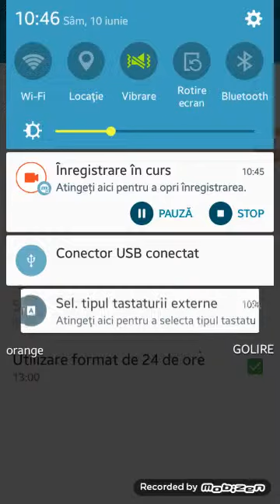Cum sa pui creaturi gta vc android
Conectați tastatura la telefon cu adaptorul